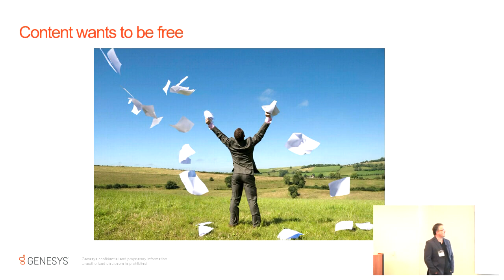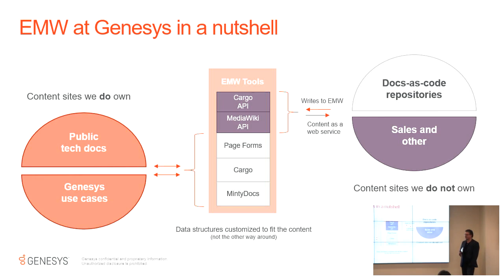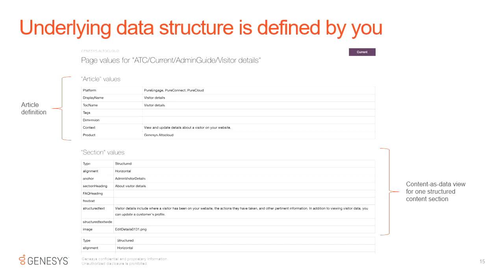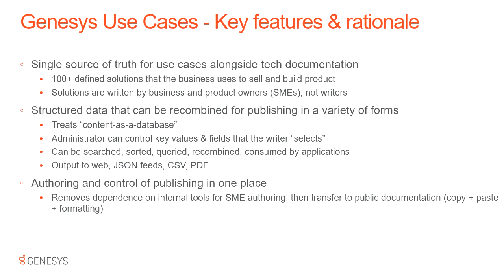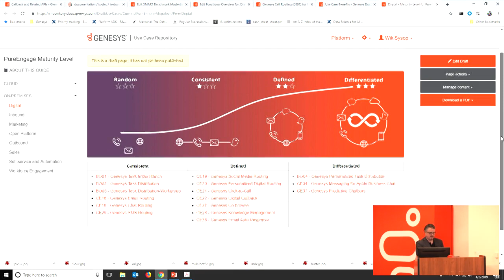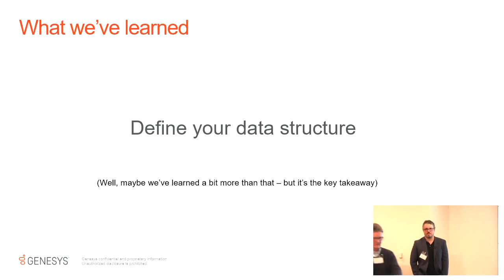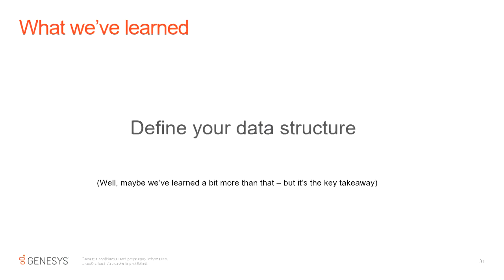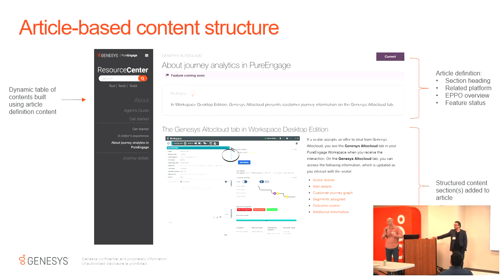[Peninsula] "Structured Authoring to Set Your Content Free" at Genesys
Ed Jamer, Barry Grenon

Ed Jamer, Senior Technical Writer, Genesys Information Experience
Barry Grenon, Senior Manager, Genesys Information Experience

How structured authoring, leveraging open source tools, can help your Pubs group grow from being a bottleneck—with complicated toolchains preventing non-writers from contributing—to a service organization that can provide all sorts of content across the organization, including docs-as-code and converged content straddling techcom and marcom, with true single-source-of-truth guiding the overall design of the system.

Focusing on two case studies, this talk will highlight some of the benefits of a pure open source, structured-authoring approach.
As a service group:
* Content experts define the forms and data structures used by all contributors, to enforce consistency of both content and metadata.
* Enable single-source-of-truth content repositories that other groups can pull content from, via REST APIs. In other words, support for a “headless CMS” approach to content re-use between websites (everyone can still own their own websites).
As a writing group:
* Your own technical writing group becomes just another group to service.
* Treat your content like a database, for maximum flexibility of re-use. The structure itself provides the keys from which you can build, sort, link, collate, and automate content.
* Open source allows for rapid prototyping: the “build and show” model for successful projects, versus the “propose and hope” model.

We are people who care about making the reader experience awesome by delivering excellent documentation. We are writers, developers, designers, learning professionals, and documentation enthusiasts. Come to our meetup and strategize how to make documentation great, and meet others in the Bay Area who care about documentation.

** To see events for all the local WTD groups (San Francisco, East Bay, and South Bay/Peninsula), click Meetups

documentation

Tue Apr  2 19:00:00 2019 at Genesys